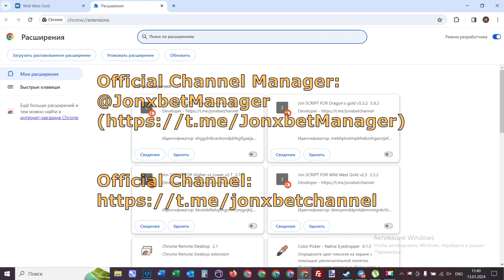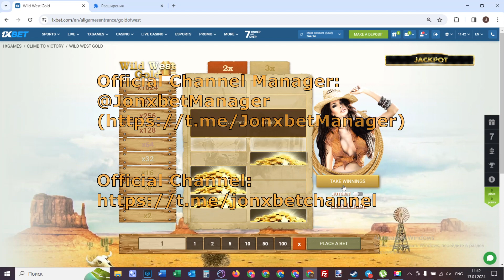Script Wild West Gold on portal 1xBet gave me money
Now I will demonstrate how I win on 1xgames.1xBet begs our group playing no more. In the video I use a robot which gives you the opportunity to take gambling money each step. In general beyond. The trick is functioning on Windows and Mobile Phone and is continually updated. Good bye dudes We should meet in 1xgames. my telegram linck for communication